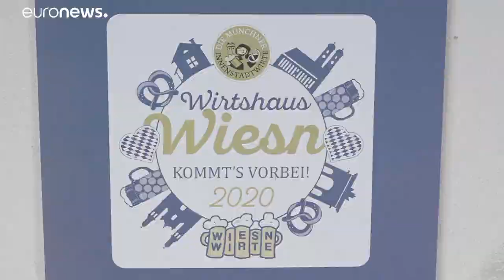"O'zapft is!" mit Mundschutz! München feiert Wiesn-Ersatz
Als Alternative laden in gut 50 Gaststätten Wirte zur "WirtshausWiesn" mit Wiesnbier, Hendl, Haxn und Musik. Bis 4. Oktober soll die Aktion dauern. Und trotz Corona für etwas Oktoberfeststimmung sorgen KoaWiesn.